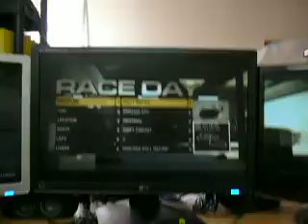Head mounted camera test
Pure ghetto